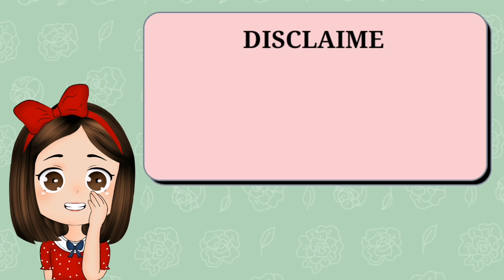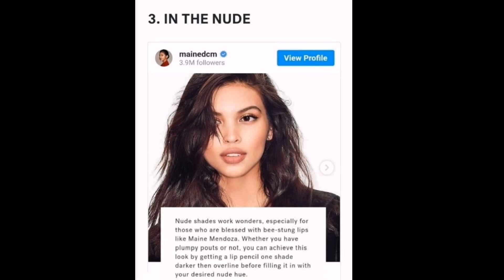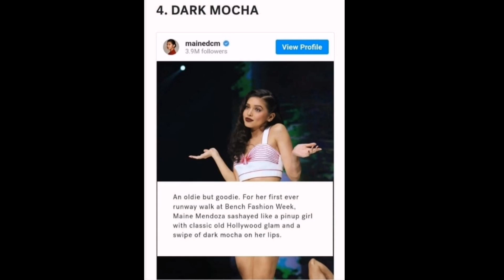MAINE tinawag na Iconic beauty look. Mga Realization ni Maine alamin